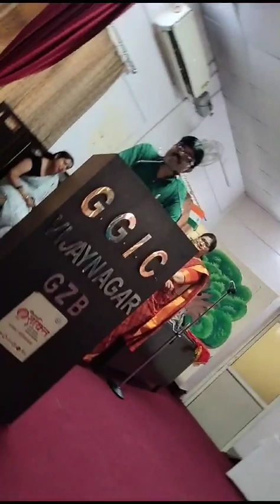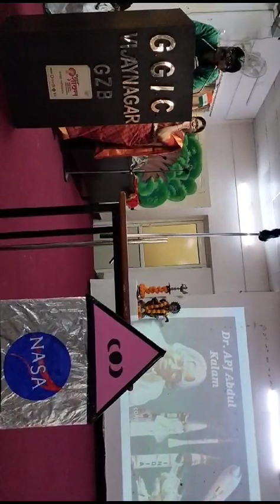भारत अंतरिक्ष सप्ताह गर्ल्स कॉलेज GGIC जिला गाजियाबाद में मनाया।भारतीय अंतरिक्ष अनुसंधान नई दिशा दी